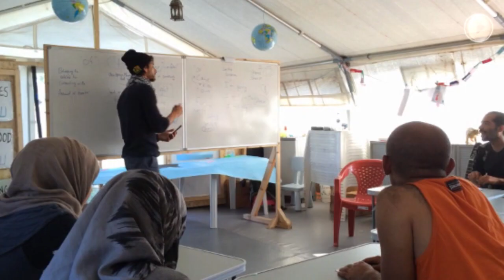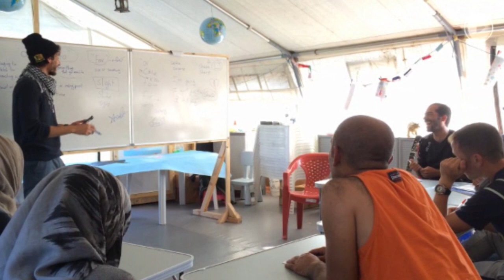"No place like HOPE" A Syrian Refugee crisis mini film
NO politics. NO religion, JUST people
NO numbers. NO figures. JUST stories... Their stories.

It's like nothing that you have seen before! Its so simple, yet very impactful. It is a hard hitting authentic mini documentary about the Syrian crisis/Refugee crisis that will make your eyes water, and your heart smile, all in one!
YOU can help me get their voice out! YOU can be their voice too!

End credits include all music, and other footage used. Music was obtained from public domain as well as given permission for use by the artist himself.
For more photos and stories
Follow Mohammad @MJD_Theoldsoul
Follow Tomas @tomaskarmelo